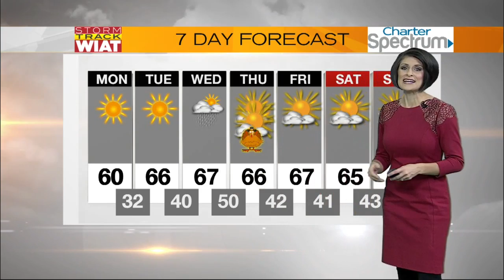Storm Track: 4:45 a.m. Forecast (11.21.16)